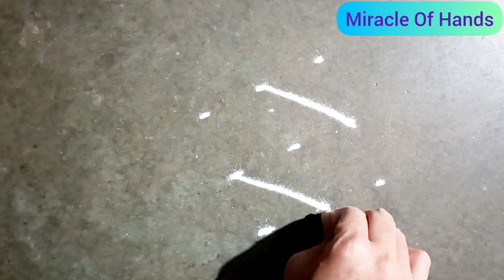अधिक श्रावण विशेष 3 ठिपक्यांच्या 3 अप्रतिम रांगोळ्या | Adhik Shravan Mass Special 3 Easy Rangolis